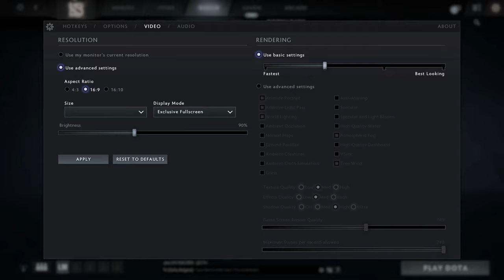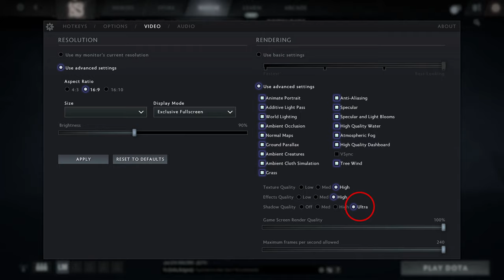🎮 NVIDIA GeForce RTX 3060 [Laptop, 85W] - Dota 2 gameplay benchmarks (1080p)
💻 Test Configuration:
• 16 GB RAM
• External Monitor

✅ LaptopMedia.com